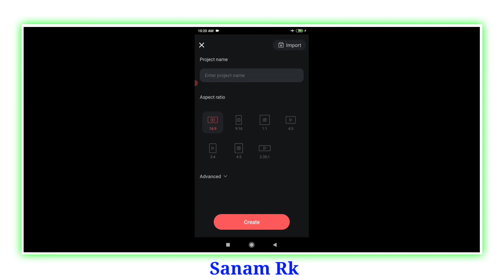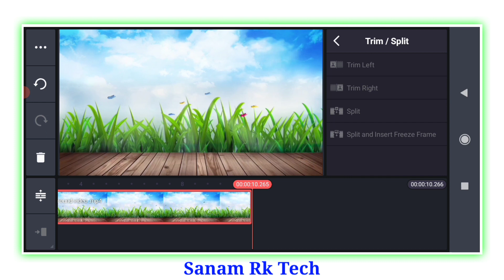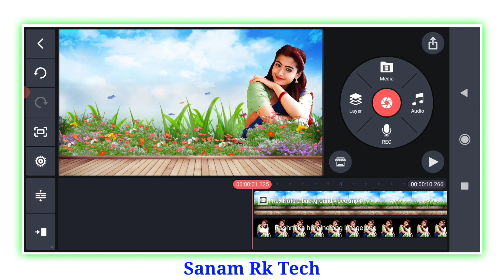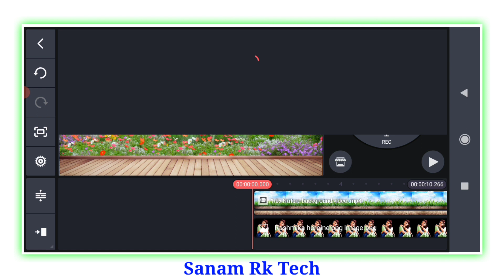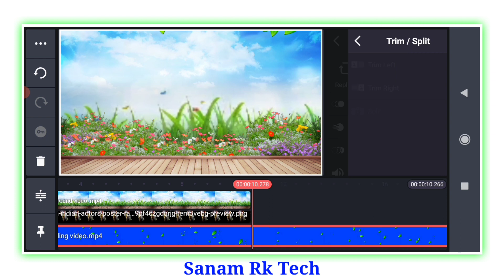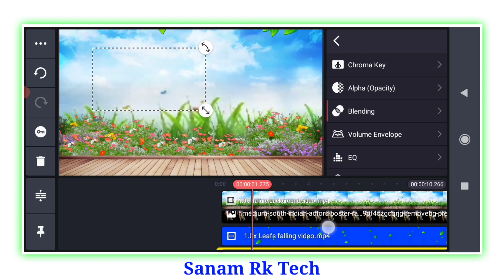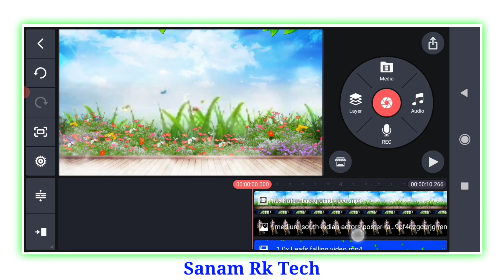Whatsapp Status Video Editing in Kinemaster 💓 | New Beautiful Love Lyrics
👉Editing से Releted कोई भी doubt हो, तो नीचे Comment कर के पूछ सकते हो या फिर Direct Instagram पर DM कर सकते हैं . तुरंत आपको Reply Dunga.

Your Queries.

👉Whatsapp status video editing in Kinemaster tamil
👉whatsapp status video editing in Kinemaster telugu
👉attitude status video editing in Kinemaster
👉best whatsApp status video editing in Kinemaster
👉new style whatsapp status video editing in Kinemaster 2022
👉new style whatsapp status video editing in Kinemaster 2021
👉beautiful lyrical whatsapp status video editing in Kinemaster
👉how to make whatsapp status video editing in Kinemaster

From Ranchi
Jharkhand

👍 SHERE💅